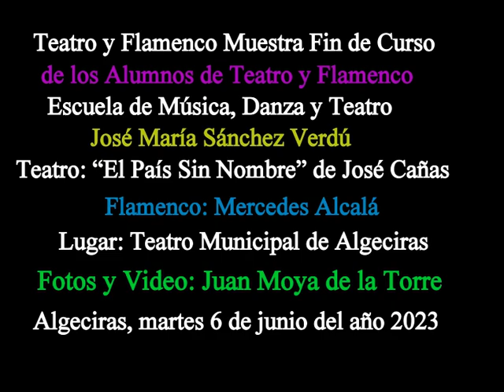Teatro y Flamenco Muestra de fin de Curso Fotos y Video: Juan Moya Algeciras 06/06/2023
Teatro y Flamenco Muestra de fin de Curso de los Alumnos de Teatro y Flamenco de la Escuela de Música, Danza y Teatro “Jose María Sánchez Verdú” Teatro: “El País Sin Nombre” de José Cañas Torregrosa Dirección Asun García Flamenco: Mercedes Alcalá Presenta Fin de Curso Lugar: Teatro Municipal de Algeciras Fotos y Video: Juan Moya Algeciras 06/06/2023